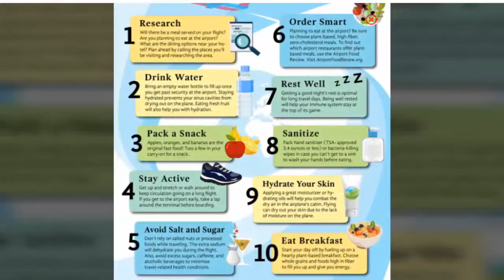HEALTHY TIPS THAT MAKE YOU LOOK 10 YEAR YOUNGER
hi frnds almost all of us want to look more younger then wr are and live as long as possible your genetic inheritence give u a head start but your diet also plays a vital part in helping you increas your lifespan. hope u like this video if u want more video then like and subcribe our channel thanyou☺